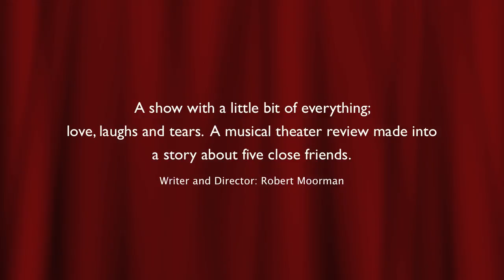Heart & Music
Everyone come see "Heart & Music" at WT Woodson, August 13 & 14th at 7:30pm. $8 Admission, which go to college funds supporting Musical Theatre!  **Address: 9525 Main St. Fairfax, VA 22039** Check out our blog!!